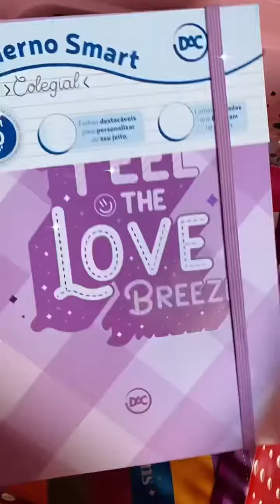Quanta coisa linda no pedido da Larissa! 💖😍